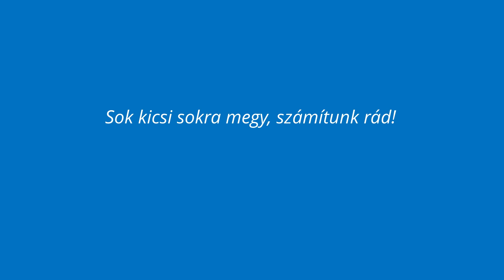Felhőtlen gyermekkort minden gyereknek! - TESCO kuponok, 2018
A Tesco az elmúlt évekhez hasonlóan 2018-ban is támogatja az Ökumenikus Segélyszervezet Felhőtlen Gyermekkor elnevezésű adománygyűjtését. Az áruházlánc vásárlói július 5-éig, a már ismert 250 forintos kuponok megvásárlásával segíthetik a szervezet munkáját, akik az összegyűlt támogatásból többek között bántalmazott és mélyszegénységben élő gyermekek nyári táborozását finanszírozzák.